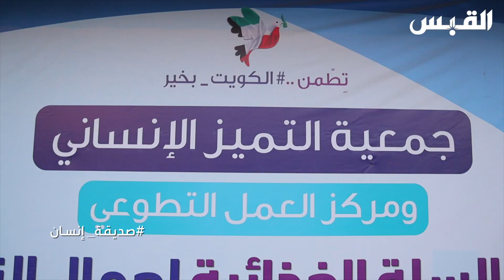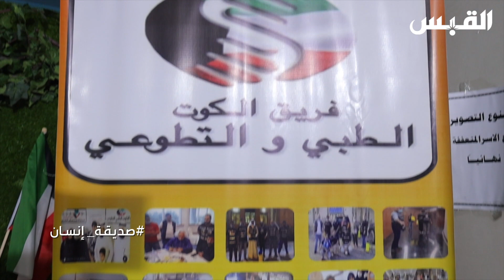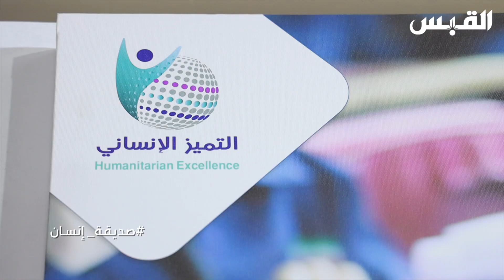مبادرة إنسانية فريدة توزع الكسوة بحسب مقاسات أفراد الأسر